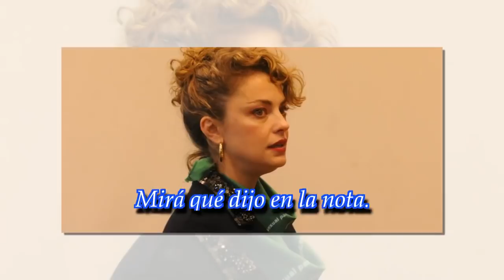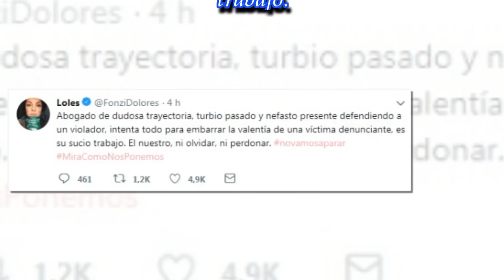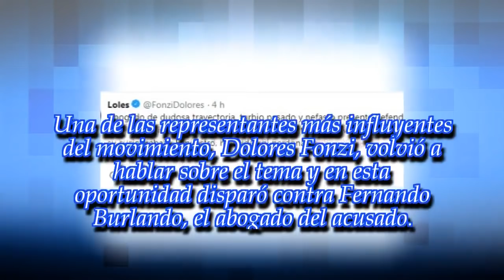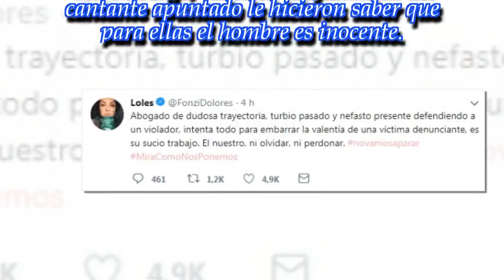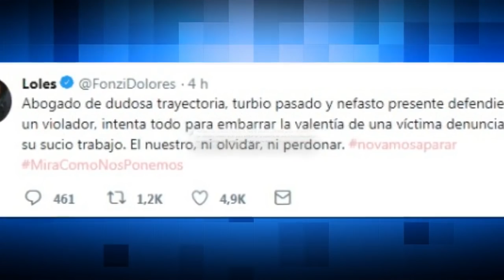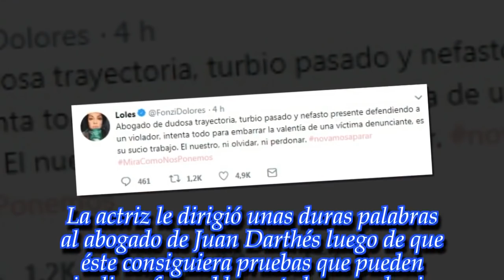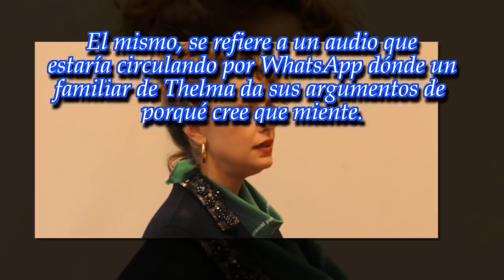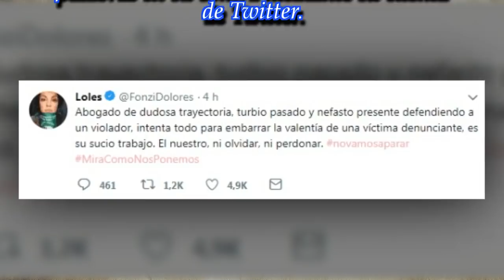Dolores Fonzi apuntó contra Fernando Burlando